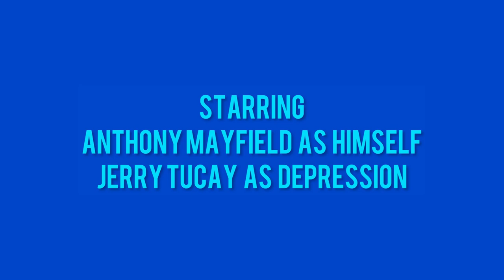BLUE BATTLEMENT | DECEMBER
Poem Videos Season 2, Episode 4

A series of related written poems that I wrote for my book Blue Battlement, combined into one single cohesive video. In this video I reflect on my mental health journey from 2020, and how I saw myself and the world in a dark black and white perspective and ultimately how I started to see myself and see the world with more nuance and color, setting the stage for my mental transformation and laying the groundwork for a better life for myself.

Written, directed, and edited by me

Starring me as myself and Jerry Tucay as my Depression

Filmed by:
Me
Raymond Friend

Blue Battlement